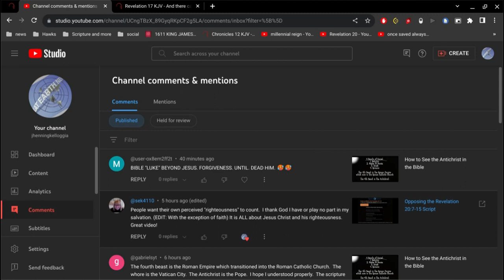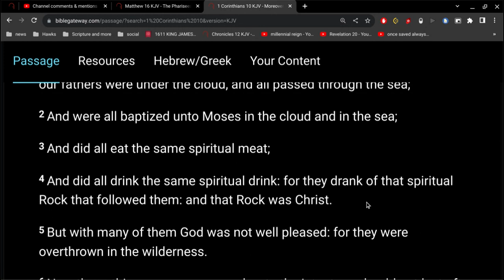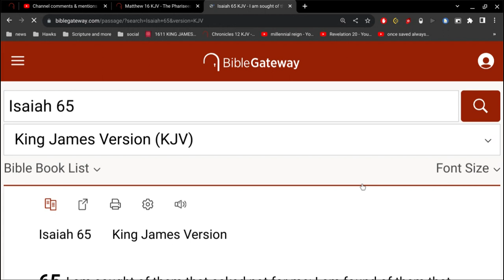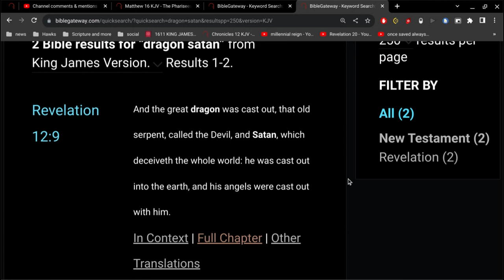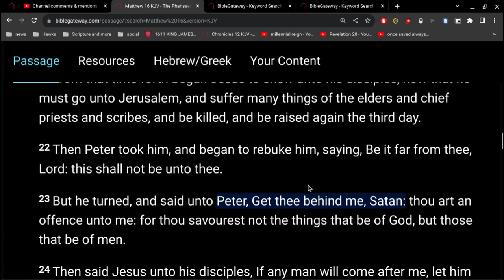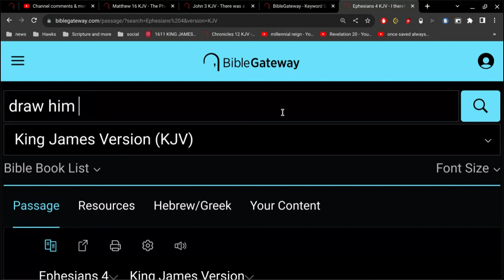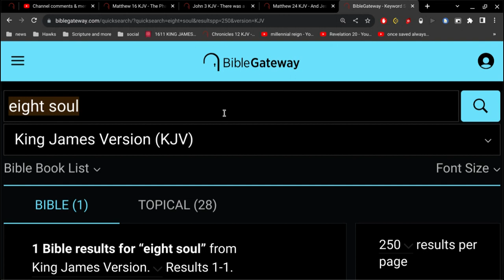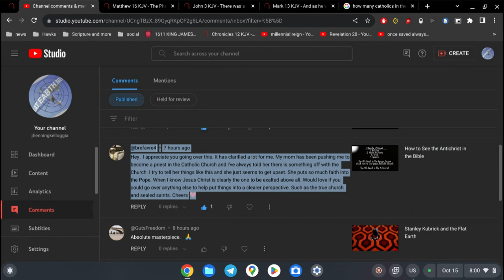"there is something off with the Church"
1.378 billion
How has the worldwide Catholic Church changed since then? Statistically speaking, the Church has grown, keeping pace with and even exceeding overall world population growth. The total number of Catholics worldwide grew from ​​1.253 billion in 2013 to 1.378 billion in 2021, an increase of nearly 10%.Mar 13, 2023